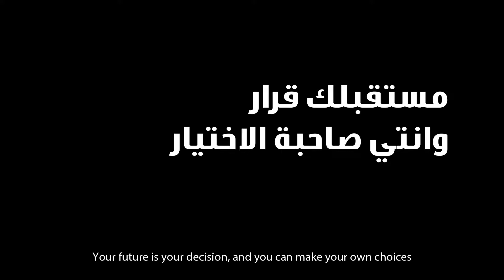Women Employment in the Agricultureأهمية الترقي الوظيفي للنساء-دعم توظيف المرأة في القطاع الزراعي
أثبتت الدراسات الصادرة عن التقرير لعالمي للفجوة بين الجنسين أن الفجوة في الأجور بين الإناث والذكور تبلغ 29% وأن معدل النساء التي تشغل الوظائف الإدارية في مصر تبلغ 6% فقط. إلا أنه في حالة اتاحة فرص عمل متساوية بين الجنسين فإن هذا يؤدي إلي زيادة إجمالي الناتج المحلي لمصر بنسبة 34%. كما أن إيرادات الشركات التي تمنح فرص متساوية للترقي الوظيفي تزيد بنسبة 15-19% مع زيادة في أرباح المساهمين بنسبة 35%. يناقش هذا الفيديو المفاهيم المغلوطة عن الترقي الوظيفي للمرأة مع التركيز على أهمية منح فرص عادلة للترقي الوظيفي كحافز لدفع عجلة التنمية قدماً. تم إنتاج هذا الفيديو ضمن مشروع "دعم توظيف المرأة في القطاع الزراعي" الذي ينفذ تحت رعاية المجلس القومي للمرأة وهيئة الأمم المتحدة للمرأة والممول من الوكالة الأمريكية للتنمية الدولية.

Studies of the World Gender Gap Report proved that the gender gap is 29% and that the percent of women in managerial positions is only 6% in Egypt. However, in case of equal job opportunities, the total GDP of Egypt would increase by 34%. In addition, the revenues of companies that provide equal opportunities for managerial promotion increase by 15-19% and shareholders’ profits would increase by 35%. This video discusses the misconceptions about women’s promotion and focuses on the importance of giving women opportunities for career advancement as essential driver for economic development and growth. The video was produced under the auspices of The National Council for Women, UN Women Egypt and within the USAID/Egypt funded “Women’s Employment Promotion Programme: safe and secure workplaces for women in the agriculture sector”.